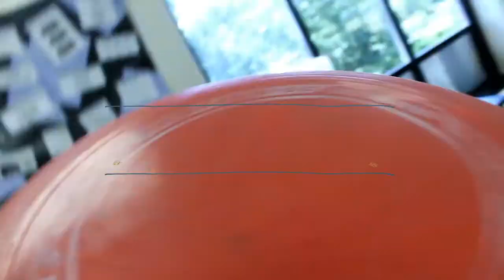New Bifocals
No credit is being taken from the music. It's not mine. Please don't sue. Also, I knew a guy names sue. He got bullied a lot. Don't bully people.
Mister Peepers Dates
11/11/16@ 7:oo Pm
11-12-16 at 7:00 pem
November, thirteenth 2016 which will be a matinee- 2:00 Pm